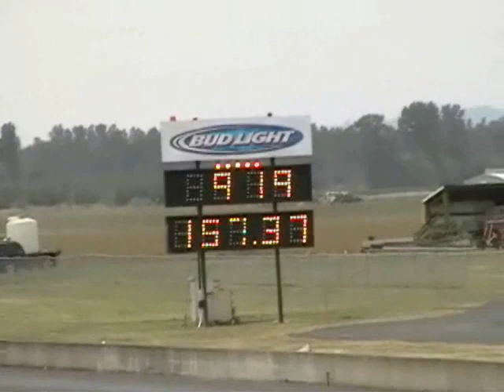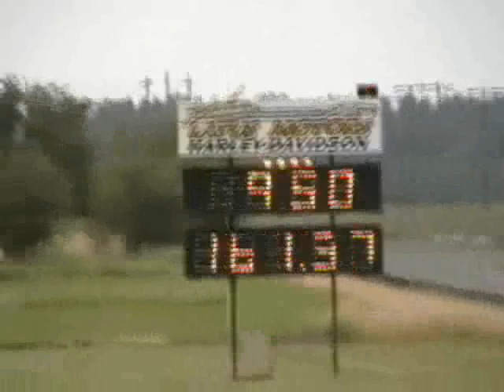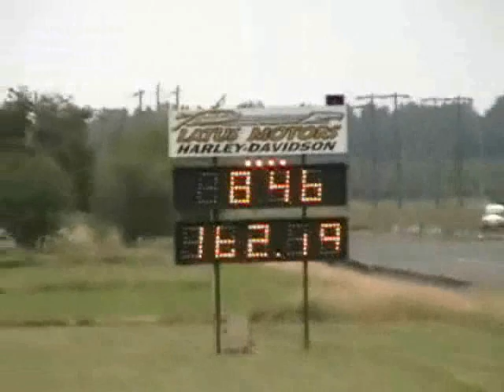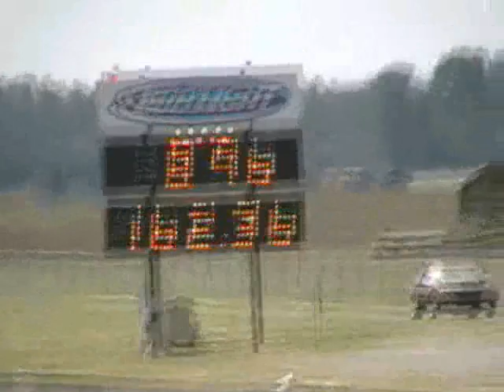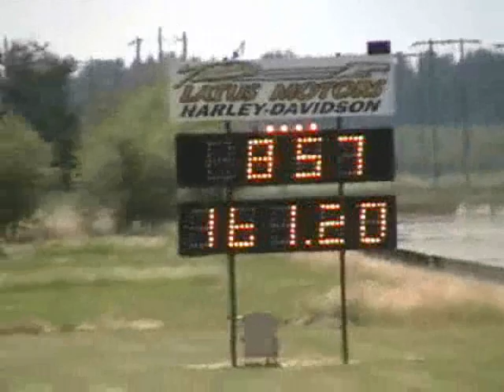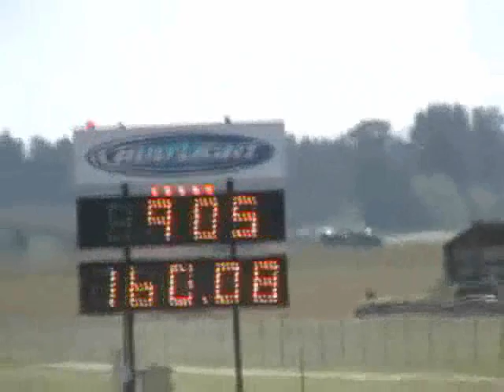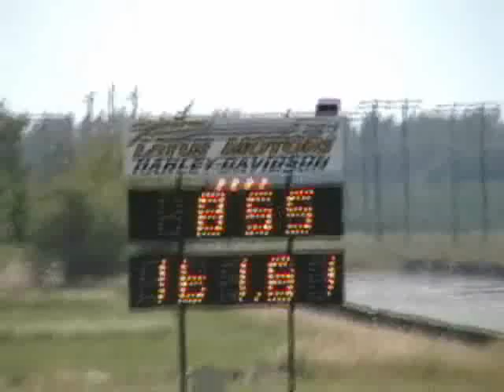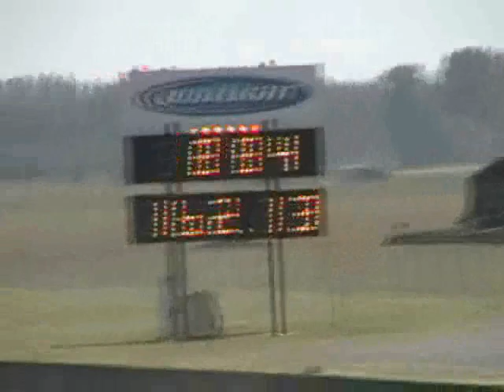Heads Up North West 7/6/08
Heads Up North West drag racing at Woodburn Dragstrip.